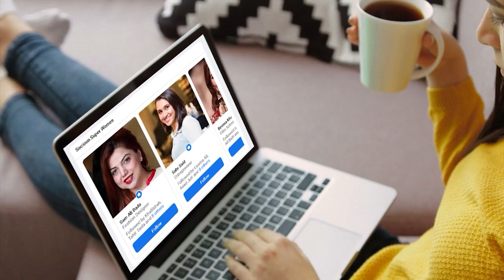How To Become Billionaire From Zero | Expert Opinion | IA Hussain & Haider Bilgrami | 3W Coffee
If you have an amazing dream of becoming  billionaire, you can achieve with business line. There are thousands of billionaires who were zero in past but now they are enjoying a luxury life. Just focus on economics while walking with a modern-class business and you will ultimately succeed. Inventions, right investments, and other all business-related things will come in life and you will see thousands, lacs, crores and billions. If you are not born with a spoon of gold in mouth, it does not really mean that you cannot enjoy the life. You can become hero from zero easily, if you focus on goal with amazing zeal.